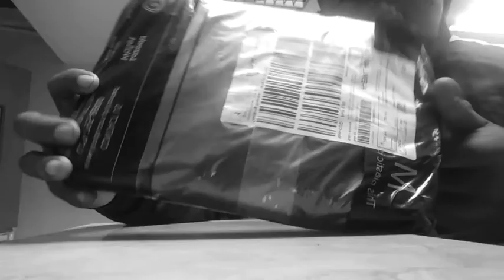UNBOXING CHEST BAG FROM LAZADA/LEO TV PINOY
UnboxingChestBag#Lazada#LeoTvPinoy